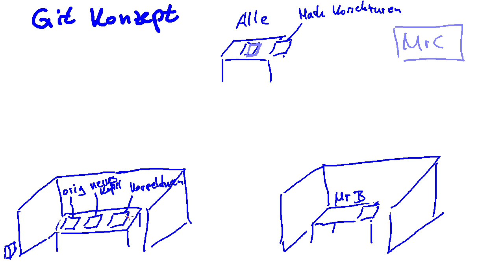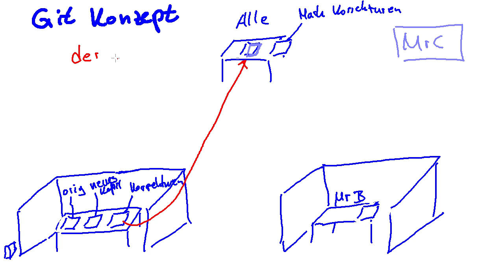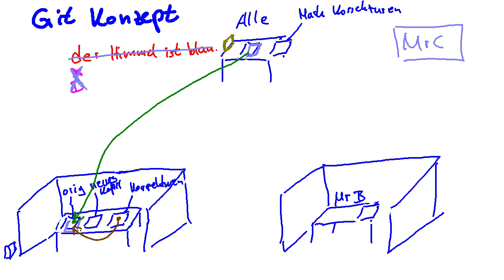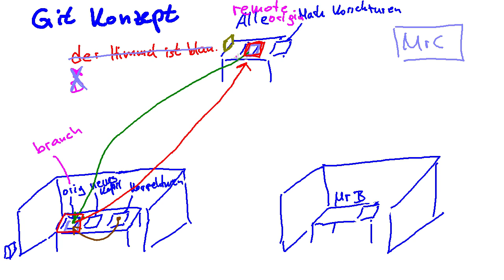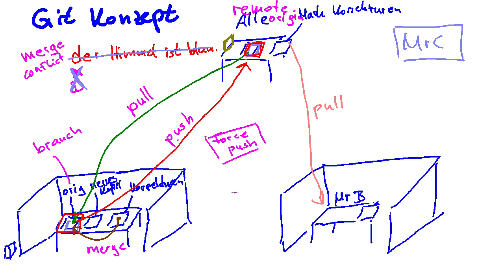Git Konzep: Wie man sich pull/push/merge vorstellen kann (for beginners)